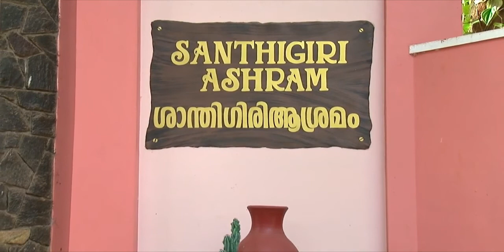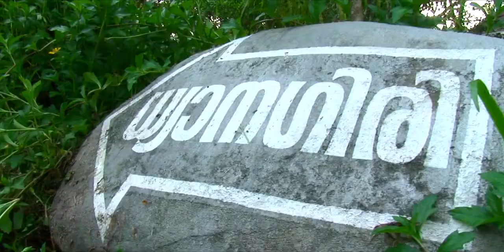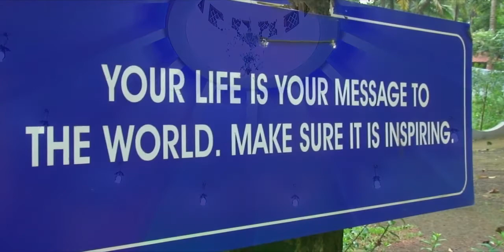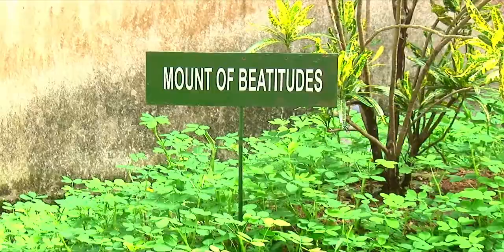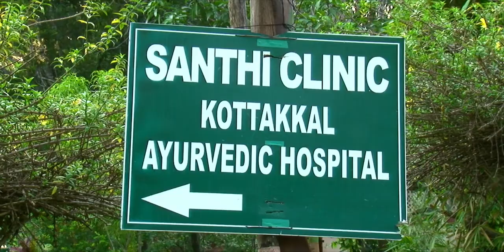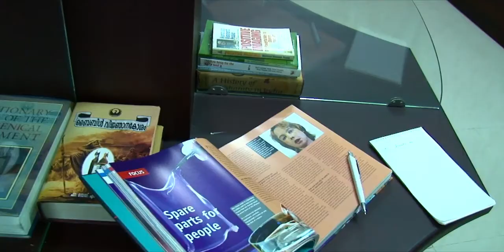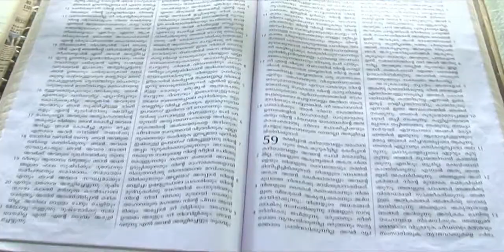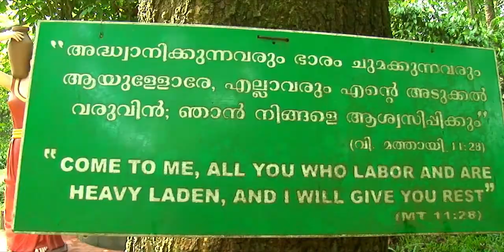Santhigiri English - vijuachen